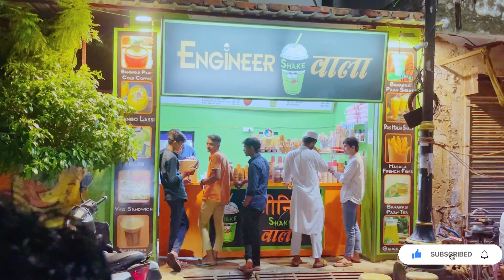Badh in varansi sab dub gya 😰nehapathak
For any business related queries or Pramotion Contact

Instagram I’d  Neha Pathak